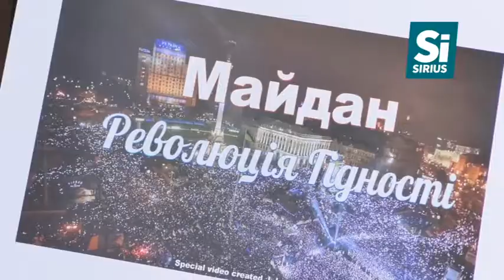На Закарпатті вшанували Героїв Майдану